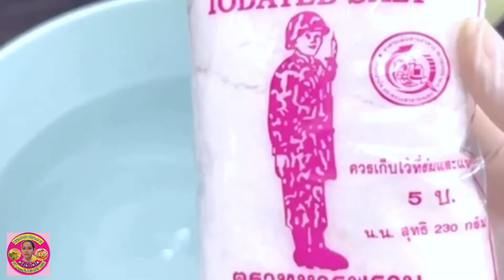มะม่วงแช่อิ่ม กรอบอร่อย ใช้สีธรรมชาติ ทำง่ายๆ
ส่วนผสมต่างๆมีดังนี้
มะม่วงแก้วขมิ้น             2          กิโลกรัม

             ขั้นตอนการล้างเอายางออก
น้ำเปล่าให้ท่วมมะม่วง
เกลือป่น                      2            ช้อนโต๊ะ
             สำหรับแช่น้ำเกลือข้ามคืน
น้ำเปล่า                     2500       ML(หรือให้ท่วมมะม่วง)
เกลือป่น                    150         กรัม
             สำหรับทำน้ำเชื่อม
เม็ดพุดจีนบุบพอแตก  5          เม็ด